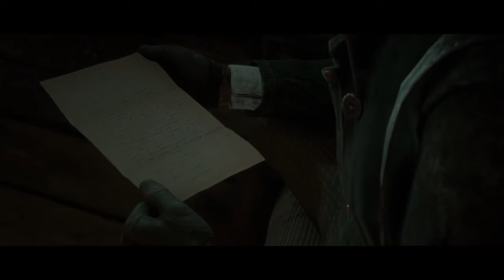Red Dead Redemption 2 Arthur teaches his girl how to shoot